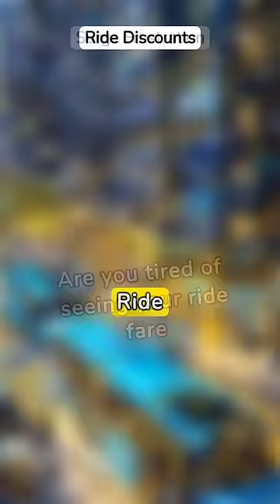Unlock Taxi Secrets: Save Big with Surge Pricing Savvy!